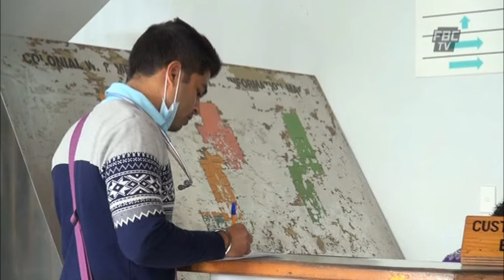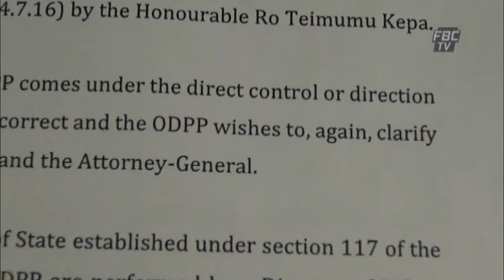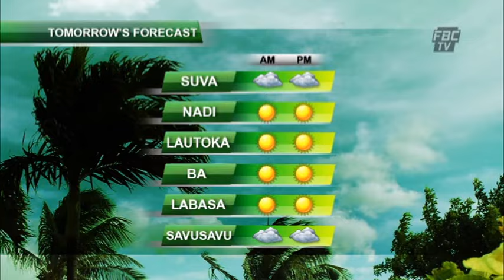FBCTV NEWS 6PM 05 07 16